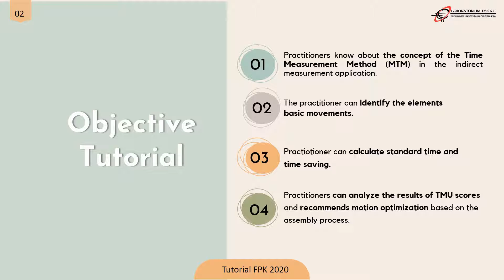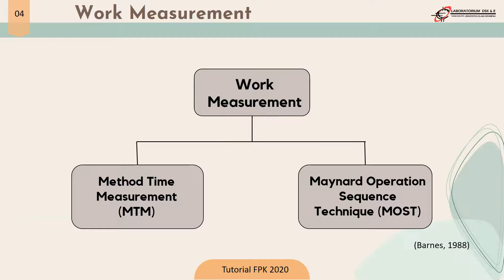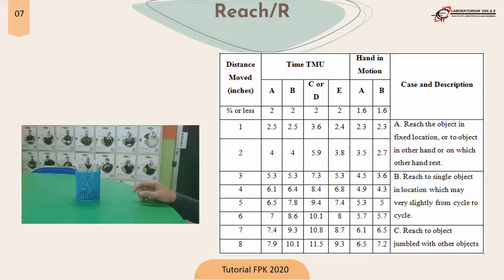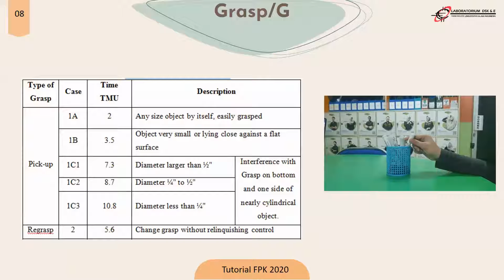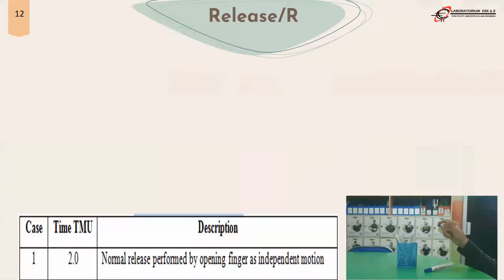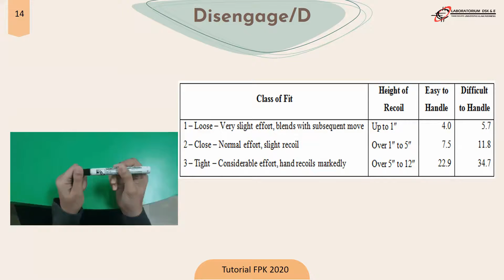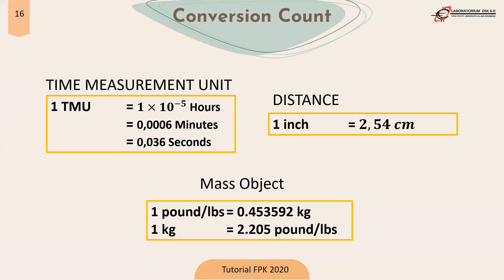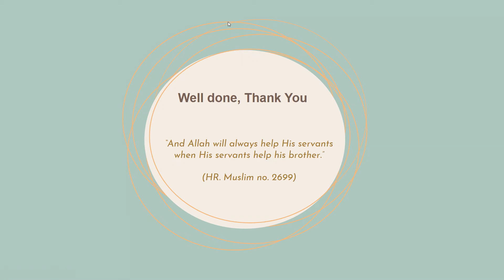[IP] Method Time Measurement 2020